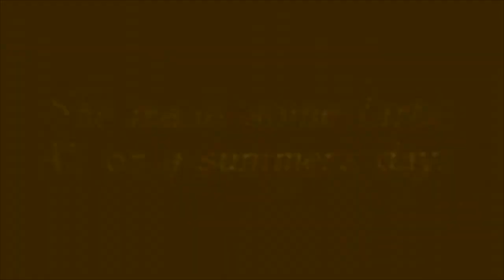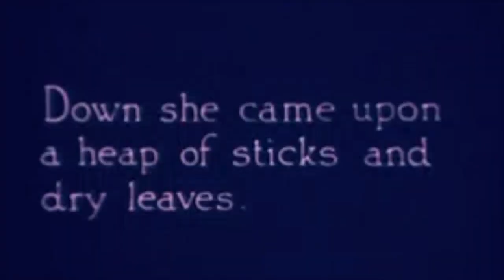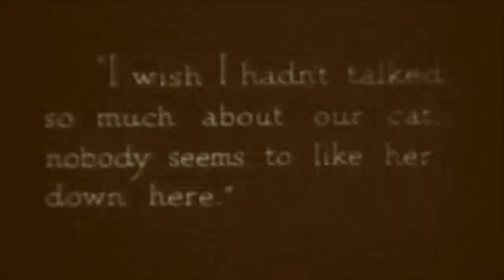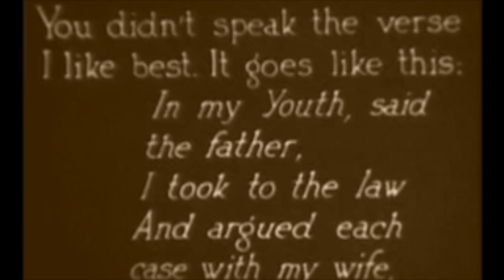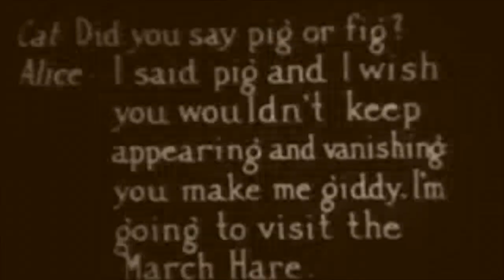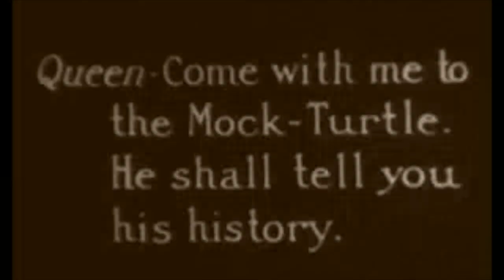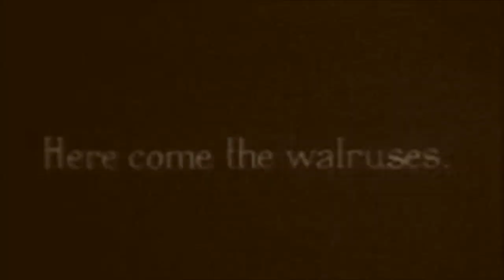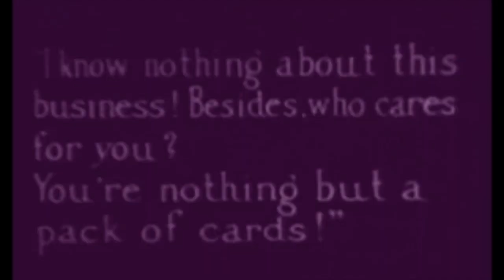Music For the 1915 Silent Film Version of Alice In Wonderland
I thew some songs (which I do not own), over the 1915 silent Film adaptation of Alice In Wonderland.

Wikipedia:
"Alice in Wonderland is a 1915 silent film adaptation of Lewis Carroll's classic novel, Alice's Adventures in Wonderland, directed and written by W. W. Young and starring Viola Savoy as Alice.

This film version is notable for depicting much of the 'Father William' poem and it includes footage resembling Tenniel's illustration of Father William doing his back-somersault at the front door".